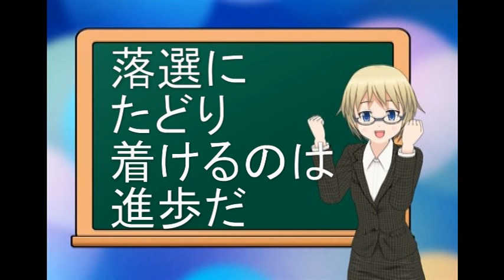【鈴木輝一郎小説講座】落選にたどり着けるのは進歩だ【ゲスト講師 加藤元】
鈴木輝一郎小説講座 2014年8月23日講義より
講座概要は↓
受講受付随時 電話受付　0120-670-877 担当・松下
webでの受付はじめました↓
中日文化センター›新規会員登録からもうしこんでください。

ゲスト講師・加藤元（小説家）
『四月一日亭ものがたり』
『ひかげ旅館へいらっしゃい』

鈴木輝一郎著　歴史小説『対決!! 片桐且元 家康 真説 大坂の陣』（竹書房文庫）

鈴木輝一郎小説講座は講義のインターネット配信・スカイプでの作品講評・受講料のweb決裁に対応をはじめました。ブロードバンド環境があれば世界中どこからでも受講できます。

「小説講座で皆勤賞をもらう暇があるなら応募原稿書きなさい」が鈴木輝一郎小説講座の基本方針その２です。
実際に、毎月第四土曜に岐阜の教室で受講するのは在籍者の半分から３分の１。あとは他の小説講座との掛け持ち（掛け持ち受講大歓迎）とか原稿執筆に専念とか。

愛知・岐阜・三重・名古屋以遠の、北海道・九州や沖縄、東京都内などの遠距離受講生、
仕事・持病・育児・介護などで講義当日の出席困難者、
新人賞の募集締切間際で応募原稿の追い込み間際で原稿優先状態などの場合、
オンラインストレージにより受講生全員に講義録画の配信が可能となりました。

また、上記の事情で作品講評が困難であった受講生に対し、スカイプによる作品講評に対応しました。
鈴木輝一郎小説講座の作品講評は著者へ鈴木からの質疑応答が中心です。

小説家鈴木輝一郎の小説講座・小説教室です。
鈴木輝一郎小説講座のサイトは下記。
受講は随時受付中。

〒500-8875　岐阜市柳ケ瀬通1-12岐阜中日ビル3階
ぎふ中日文化センター
中日文化センター›新規会員登録

BGM提供
DOVA-SYNDROME

写真提供
写真素材　足成